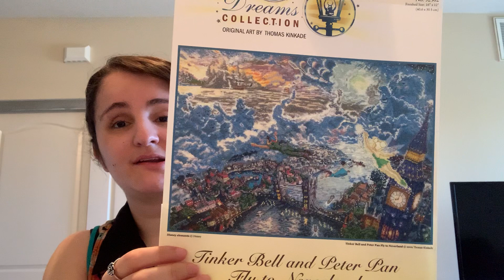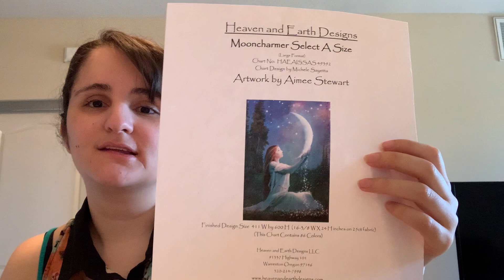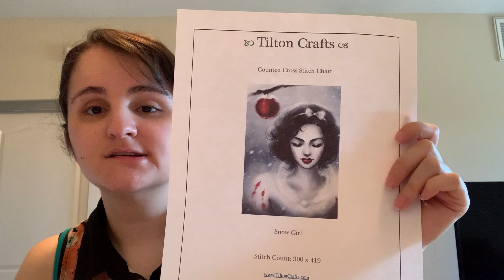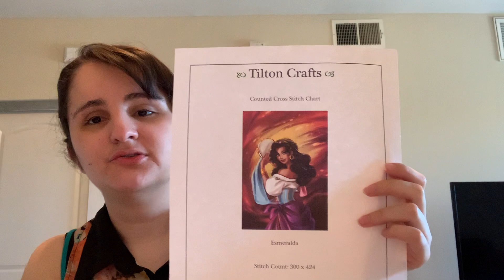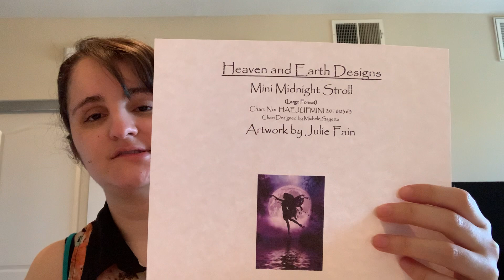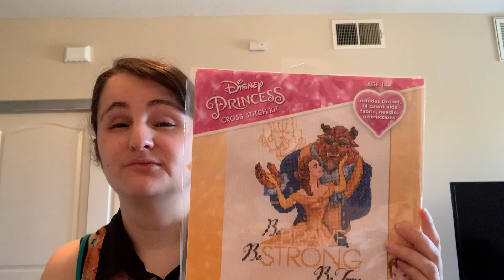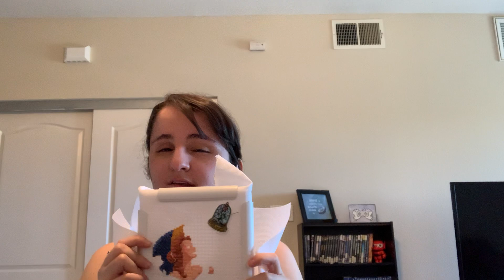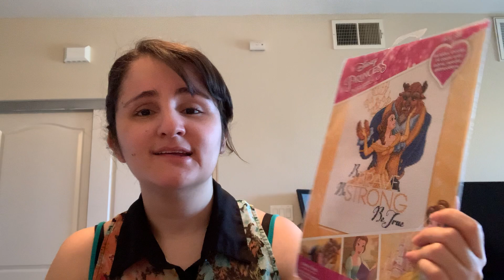FlossTube en español #11: costuras por terminar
Tantas costuras por hacer, y yo que no puedo decidir en una!!
Gracias por pasar un rato conmigo ^_^